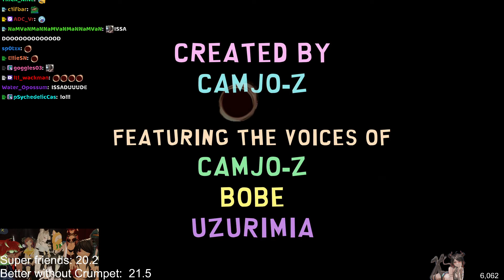Golden Gator South Park - Roflgator’s Silly Date Crime 2000 by Camjo-Z (first reaction)